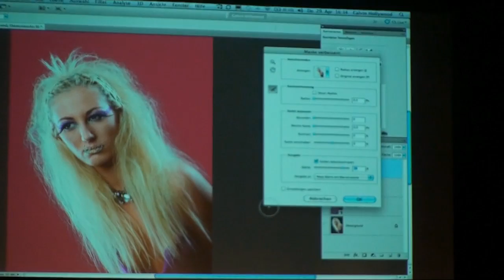Adobe CS5 Launch.mp4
Hier mal ein kleiner Einblick in meinen Vortrag beim Adobe CS5 Launch.
Das ganze für etwa 700 Personen. Yeah .